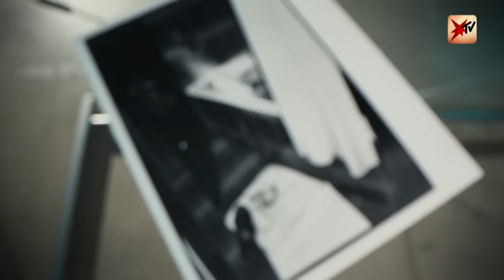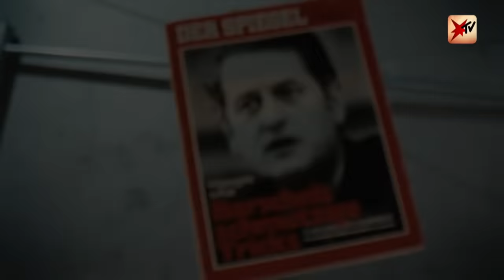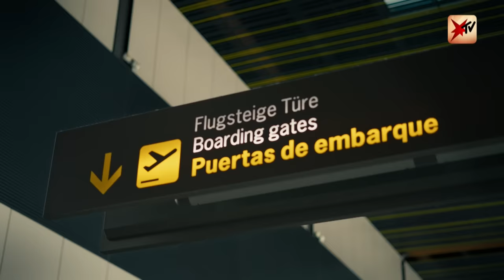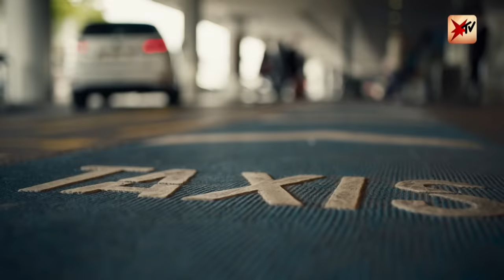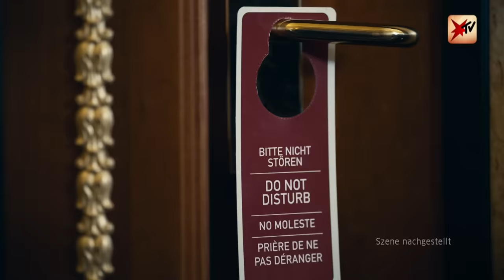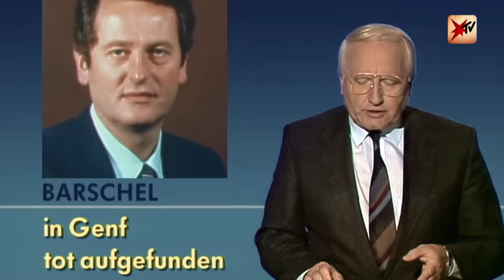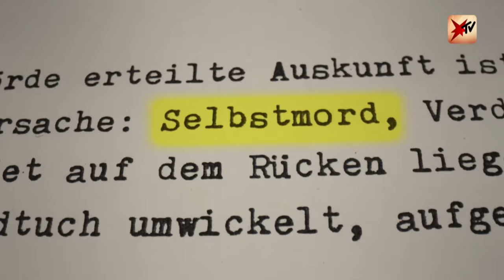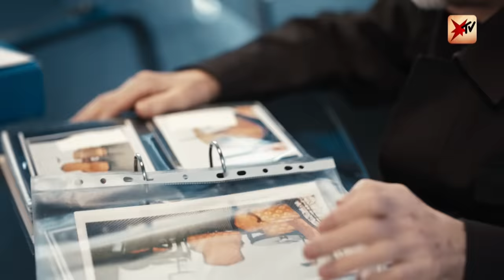Suizid oder Mord? Neue Erkenntnisse um rätselhaften Politiker-Tod | stern TV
1987 wurde der Spitzenpolitiker Uwe Barschel tot in einem Hotelzimmer aufgefunden. Seitjeher gilt der Fall Barschel als ungelöstes Rätsel in der Kriminalgeschichte. War es Suizid oder Mord?

Mehr über die bisher unveröffentlichten Details zum Fall und die neue RTL+ -Doku "Barschel – Der rätselhafte Tod eines Spitzenpolitikers".